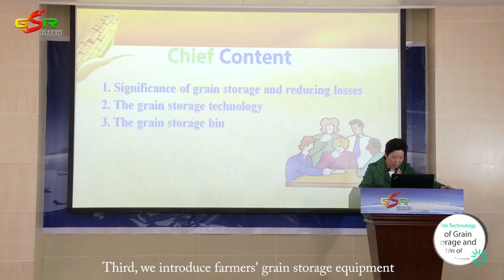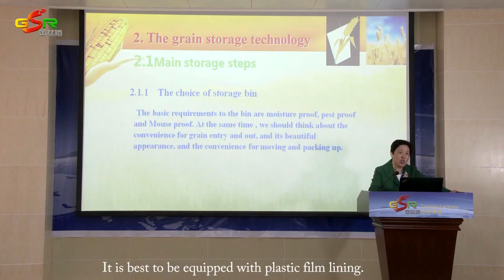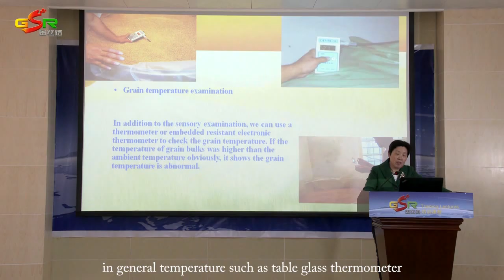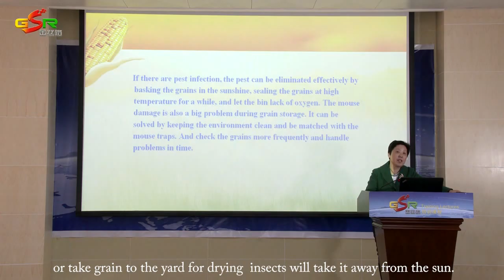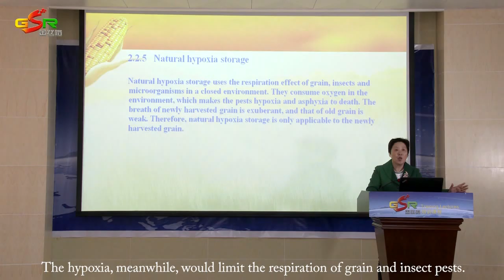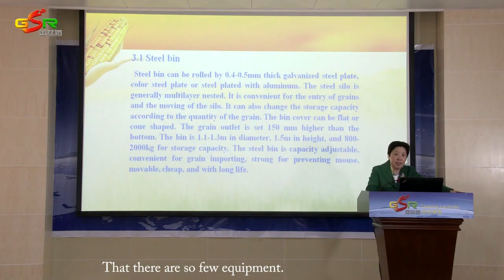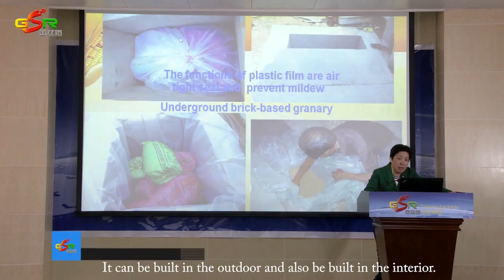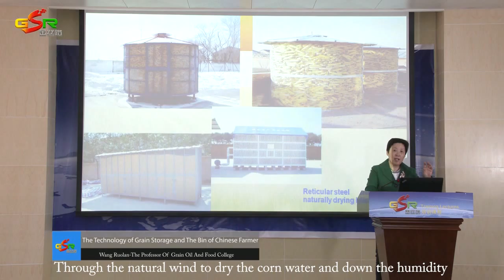The technology of grain storage and the bin of Chinese farmer